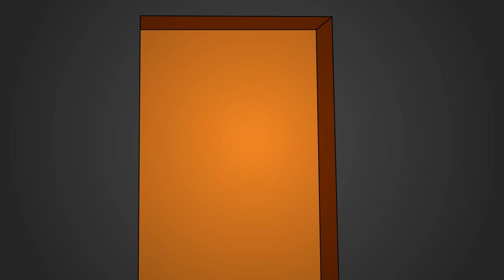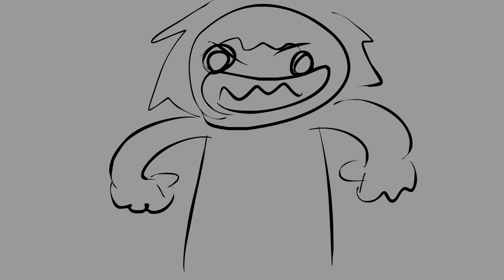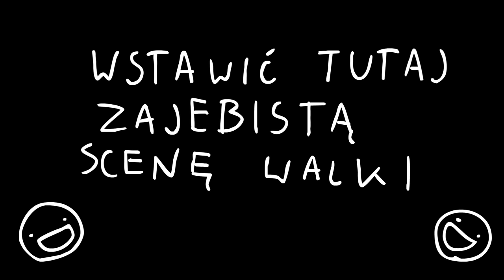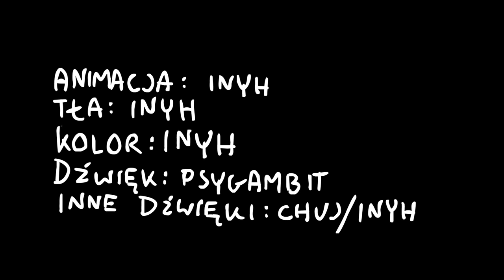Czas Na Gównianą Creepypaste【Animated】Jeff the Killer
Teraz mogę w końcu wrócić do rysowania nagich panienek
Jak ktoś znajdzie wszystkie easter egg'i to sie zabiję

【muzyka】
"Riding on the Edge"